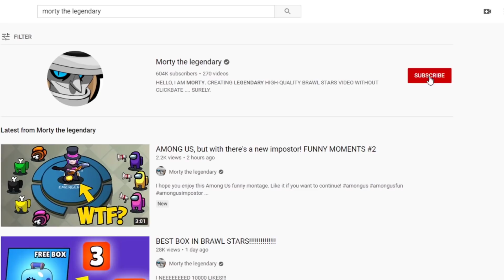LOL WHAT?!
brawl stars,  shelly, supercell, supercell game, new brawler, brawl stars, brawl stars games, brawl stars beta, brawl stars mobile game,